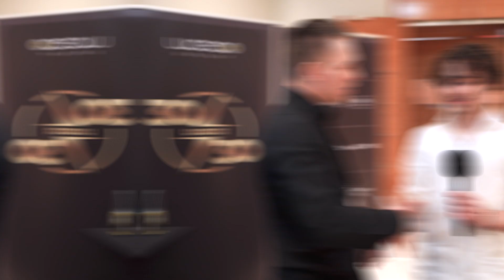Interview with Adam Horabin 30 Under 30 Winner 2024 & Dale Hunter from A10 Electrical Solutions 30 U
Join @lucecogroup as they interview this years @efixx 30 under 30 winner Adam Horabin! In this video you will find out about Adam's journey in the electrical industry and his plans for his career in the future.

In this video:
00:00 Intro
00:55 How Adam has found his apprenticeship
02:05 His favourite thing about the electrical industry industry
02:54 How this award will effect his career
03:55 What Adam hopes to do in the future
04:38 Adam talks about the contacts he has made from 30 under 30
05:47 Adam talks about possible nominees
06:45 2025 nominations now open

About the interviewee:
Adam Horabin, one of the @efixx  30 Under 30 winners for 2024, is recognized for his significant contributions to the electrical industry at a young age. He is working as an electrician at Randsons Electrical and is completing an apprenticeship which has progressed him into the talented worker he is today.

About the interviewer:

Dale Hunter was recognized as a 30 Under 30 winner in 2022 by eFIXX and Luceco Group. He is the founder of A10 Electrical Solutions Ltd. Dale's passion for electrical engineering began in his teens, and he has been an electrical engineer for over a decade.

About A10 Electrical Solutions:
A10 Electrical Solutions is a prominent electrical contracting company founded by Dale Hunter. The company is based in Walthamstow/Cheshunt and serves clients along the A10 corridor from London to Cambridge, providing a wide range of electrical services for both residential and commercial properties. Their services include general electrical repairs, installations, maintenance, bespoke lighting solutions, and smart-home systems.

ABOUT THE 30 UNDER 30 EVENT:

What was the event about?
The celebration was an opportunity to get all the winners together for a day of fun, recognition of achievements and celebration of success.

It was also a unique chance to see what the brightest young minds had to say about the electrical industry in general. Get their thoughts and feedback, share tips for success, Make new friends and develop their networks.

It was also a good opportunity for manufacturers to consider what they could do to help the next generation of electrical installers, contractors, engineers, and renewable service providers.

Filming date
27th July

 Filming location
Hilton Metrolpole NEC